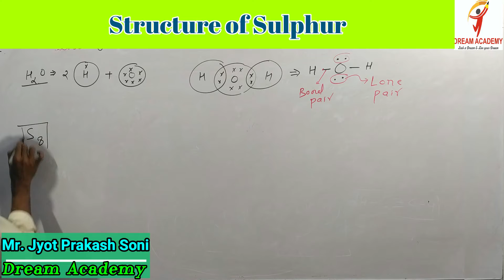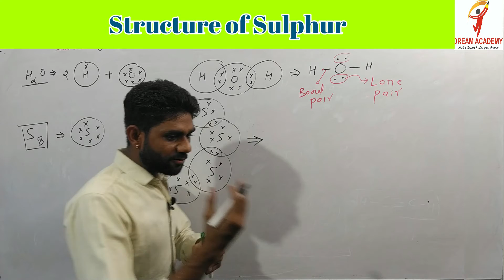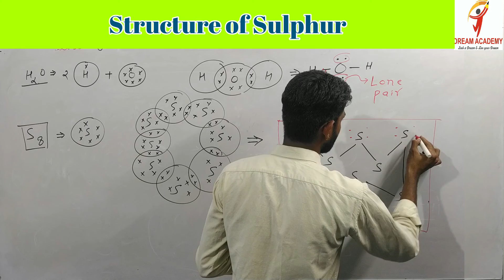STRUCTURE OF SULPHUR || Electron dot structure || covalent compounds ||10th science || DREAM ACADEMY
STRUCTURE OF SULPHUR || COVALENT COMPOUNDS

Hello viewers
Welcome to "DREAM ACADEMY"

This video lecture is useful for your CBSE BOARD exam, also useful for other boards.

Here you will learn the complete chapter topic with basics and questions with solutions

*12th Math's*

*10th Math's*

*12th chemistry*

*10th science*

*English*

*DREAM ACADEMY*
infront of old fort, Korba road, Ratanpur, Bilaspur, Chhattisgarh